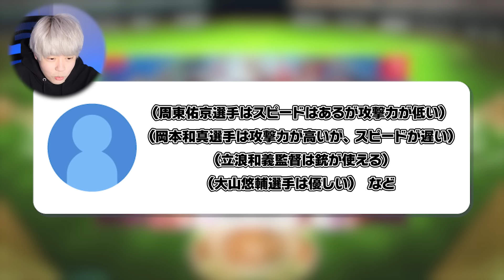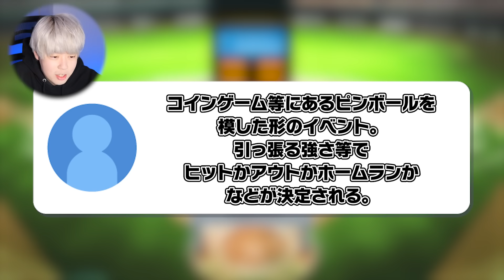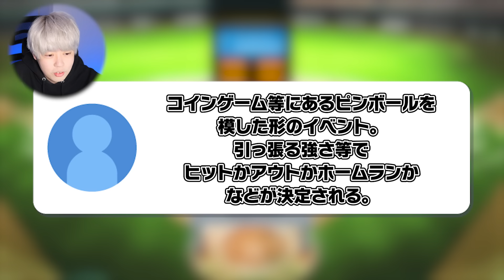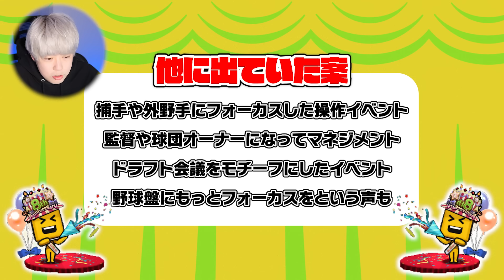KONAMIへ届け。【プロスピA】# 3271